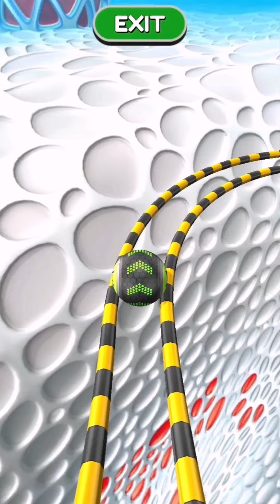Going Balls All Levels Gameplay Android iOS Part 1934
All Levels Going Balls Gameplay android level Part 1934